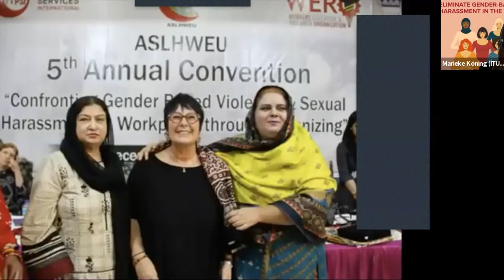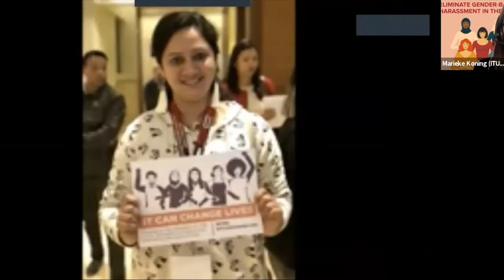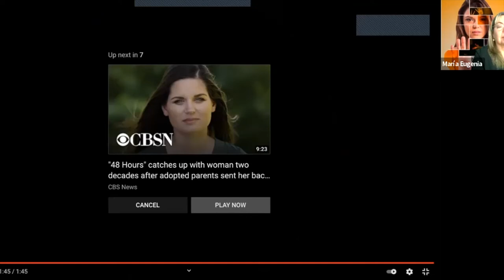ICA Gender Equality Committee webinar | End violence against women now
The ICA Gender Equality Committee (GEC) is joining the United Nations'  16 Days of Activism against Gender-based Violence with the webinar "End violence against women now".
Moderated by the GEC’s chairperson Ms María Eugenia Pérez Zea, the webinar gathered regional GEC representatives and representatives of SEWA (Self-Employed Women's Association) and ITUC ( International Trade Union Confederation).